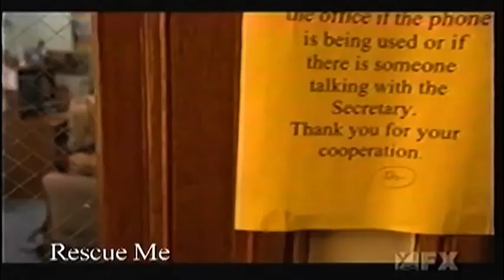Poorna Jagannathan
Poorna Jagannathan - Acting Reel - Smith Talent Group